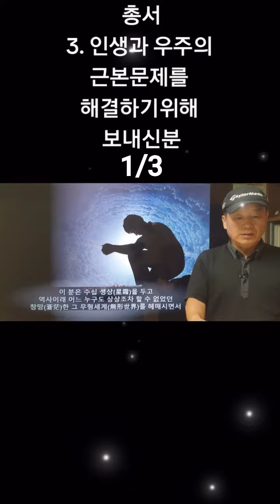총서 3. 인생과 우주의 근본문제를 해결하기 위하여 보내신분 1/3